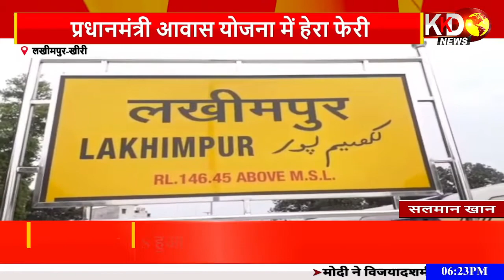मथुरा में दशानन की महाआरती, रावण दहन प्रथा को बंद करने की मांग | MATHURA | KKD News LIVE